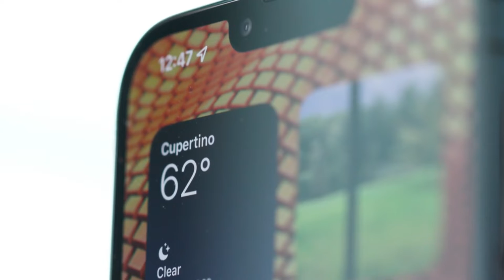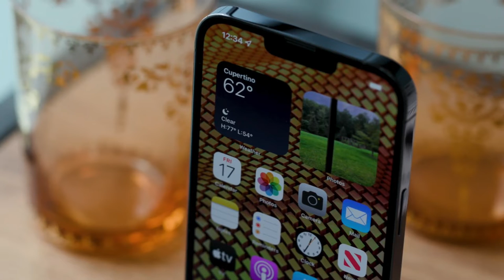Nothing Phone 1 vs iPhone 13 - Full Comparison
Nothing Phone 1 vs iPhone 13, which is the better Smartphone ? full comparison including Design, specs, camera and more!